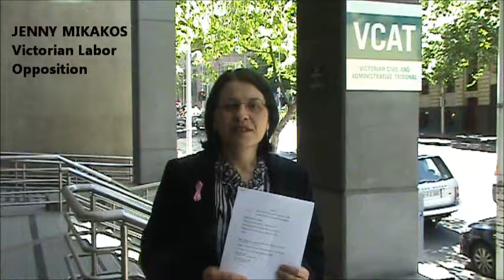Labor forced to take legal action over Take-a-Break report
The Labor Opposition has been forced to take legal action to secure a report into the occasional childcare program Take-a-Break after the Baillieu Government blocked its release.

Documents were lodged with the Victorian Civil and Administrative Tribunal (VCAT) seeking to have the KPMG report into the effectiveness of the program released.